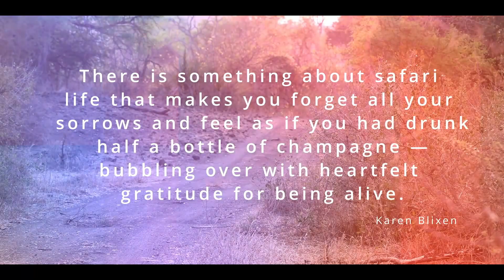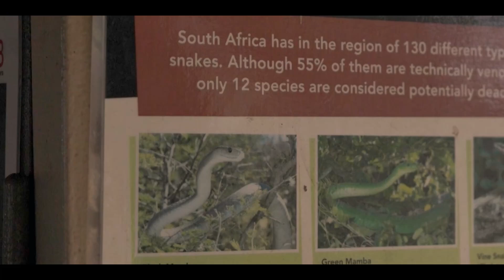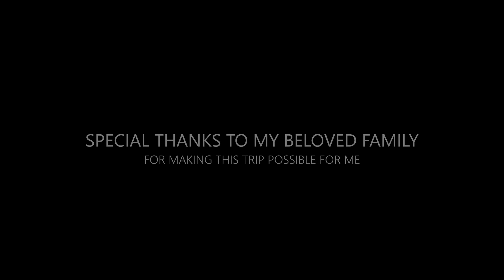Magical Makuleke - Safari with EcoTraining in Northern Kruger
Join me on an extraordinary journey as I embark on a two-week safari expedition in the mesmerizing landscapes of southern Africa. In October 22, I had the incredible opportunity to experience the wonders of nature with EcoTraining, the leader in Africa's safari and wildlife training.

My adventure began in the northern part of the Kruger National Park, where I was fortunate enough to explore the magical Makuleke Concession. Nestled amidst untouched wilderness, this region is widely regarded as one of the most breathtaking and untamed areas within the park.

During the first week, I embarked on an exclusive private safari, immersing myself in the sights and sounds of the African bush.

00:00 Intro
01:15 Close Elefant Encounter
04:38 Luvuvhu River Walk
06:43 Makwadzi Dam
09:16 EcoTraining Camp
11:24 Black Mamba
12:09 Bird Bath
13:27 Tsundzukani Hlongwane
15:25 Hippo Pool
18:06 Fever Tree Forest
19:04 Outro

Film & Photos shoot with:
Canon R6
RF 100-500mm
RF 70-200mm
RF 24-105mm
RF 1.4x Extender